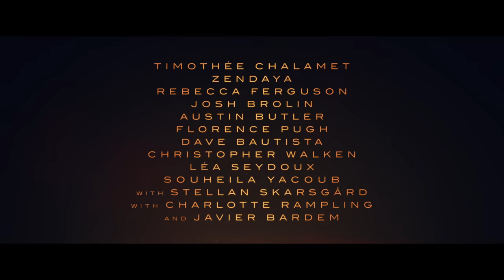Dune: Part Two | Extended Sneak Preview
It’s time. Watch the new scene and more from DuneMovie. Only in cinemas February 29. Get tickets now!

The big-screen epic continues the adaptation of Frank Herbert’s acclaimed bestseller Dune with returning and new stars, including Oscar nominee Timothée Chalamet (“Wonka,” “Call Me by Your Name”), Zendaya (“Spider-Man: No Way Home,” “Malcolm & Marie,” “Euphoria”), Rebecca Ferguson (“Mission: Impossible – Dead Reckoning”), Oscar nominee Josh Brolin (“Avengers: End Game,” “Milk”), Oscar nominee Austin Butler (“Elvis,” “Once Upon A Time…In Hollywood”), Oscar nominee Florence Pugh (“Black Widow,” “Little Women”), Dave Bautista (the “Guardians of the Galaxy” films, “Thor: Love and Thunder”), Oscar winner Christopher Walken (“The Deer Hunter,” “Hairspray”), Léa Seydoux (the “James Bond” franchise and “Crimes of the Future”), Souheila Yacoub (“The Braves,” “Climax”), with Stellan Skarsgård (the “Mamma Mia!” films, “Avengers: Age of Ultron”), with Oscar nominee Charlotte Rampling (“45 Years,” “Assassin’s Creed”), and Oscar winner Javier Bardem (“No Country for Old Men,” “Being the Ricardos”).

“Dune: Part Two” will explore the mythic journey of Paul Atreides as he unites with Chani and the Fremen while on a path of revenge against the conspirators who destroyed his family. Facing a choice between the love of his life and the fate of the known universe, he endeavors to prevent a terrible future only he can foresee.

Villeneuve directed from a screenplay he co-wrote with Jon Spaihts based on Herbert’s novel. The film is produced by Mary Parent, Cale Boyter, Villeneuve, Tanya Lapointe and Patrick McCormick. The executive producers are Joshua Grode, Herbert W. Gains, Jon Spaihts, Thomas Tull, Brian Herbert, Byron Merritt, Kim Herbert, with Kevin J. Anderson serving as creative consultant.

Warner Bros. Pictures and Legendary Pictures Present A Legendary Pictures Production, A Film By Denis Villeneuve, “Dune: Part Two.” The film is slated for a March 1, 2024 release in theaters and IMAX nationwide and internationally beginning on 28 February 2024, distributed by Warner Bros. Pictures.